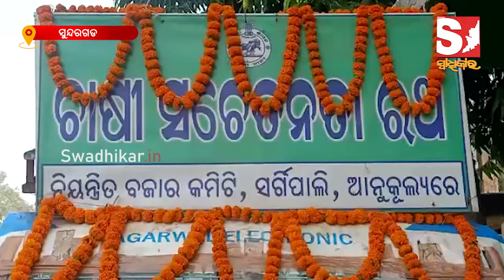ଖରିଫ ଋତୁ ୨୦୨୧-୨୦୨୨ବର୍ଷ ପାଇଁ ଧାନ ସଂଗ୍ରହ କରାଯିବାକୁ ନେଇ ଗଡିଲା କୃଷି ସଚେତନତା ରଥ